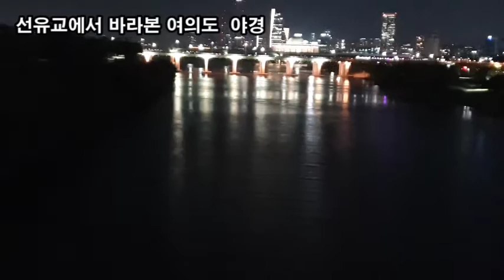랜선힐링여행, 선유도 근린공원 야경 제3탄, 선유도 공원에서 바라본 양화대교 합정동 야경, 선유교에서 바라본 여의도 야경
선유도 근린공원 야경
소재지: 서울특별시 영등포구 선유로 343 (당산동 1)
과거 선유정수장 건물을 자연과 공유할 수 있도록 최소한으로 개조한 후
문을 연 우리나라 최초의 환경재생 생태공원이다.
선유봉이라는 작은 언덕이 있어 신선들이 유람하며 즐겼다는
한강 위의 작은 섬 선유도는 이제 색다른 서울의 명물로 자리매김하였다.
1965년 양화대교가 개통되고 1968년 본격적인 한강 개발이 시작되면서
선유도는 섬이 되었다.
1978년에는 선유도 정수장이 신설되었다.
2000년 선유도 정수장이 폐쇄된 뒤, 물을 주제로 한 공원으로 만들기로 하고
산업화의 증거물인 정수장 건축 시설물을 재활용하여 녹색 기둥의 정원,
시간의 정원, 물을 주제로 한 수질정화원, 수생식물원 등을 만들었다.
2002년 4월 26일, 선유도근린공원으로 문을 열면서 시민들에게 개방되었다.
선유도 공원에서 바라본 양화대교 합정동 야경,
선유교에서 바라본 여의도 야경